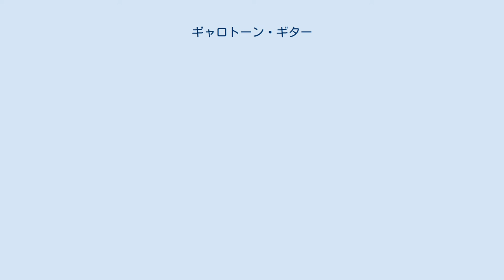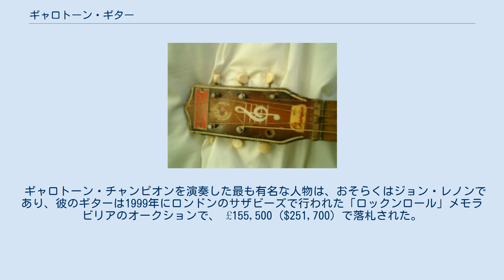ギャロトーン・ギター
Gallotone Champion Guitar ブランド名が記されたヘッド部分。
 ギャロトーン・チャンピオン・ギター (The Gallotone Champion Guitar) は、南アフリカ共和国最大のレコード会社ギャロ・レコード・カンパニー（ギャロ・アフリカ：Gallo Africa）が、1950年代から1960年代にかけて製造していたアコースティック・ギター。
安価な作りで、初心者向けの楽器として数多くの国々に輸出されていた。
 チャンピオン・モデルは、3/4 サイズの鉄弦を張った表面が平らなアコースティック・ギターで、層状に張り合わせた木の板でできており、「割けないことを保証します (guaranteed not to split)」と謳われていた。
 ギャロトーン・チャンピオンを演奏した最も有名な人物は、おそらくはジョン・レノンであり、彼のギターは1999年にロンドンのサザビーズで行われた「ロックンロール」メモラビリアのオークションで、 £155,500 ($251,700) で落札された。
ジミー・ペイジの子供の頃の写真にも、ギャロトーン・ワンダーのモデルを持ってポーズをとっているものがある。